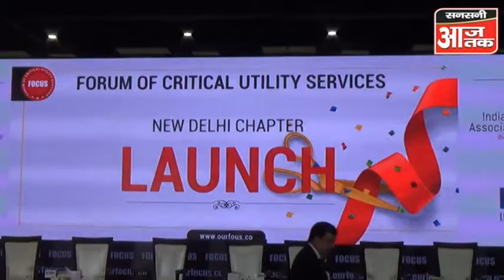FOCUS : FORUM OF CRITICAL UTILITY SERVICES ( NEW DELHI CHAPTER LAUNCH )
FOCUS  : FORUM OF CRITICAL UTILITY SERVICES
( NEW DELHI CHAPTER LAUNCH ) sansani aajtak

SANSANI AAJTAK NEWS CHANNEL
SANSANI AAJ TAK
sansani aaj tak